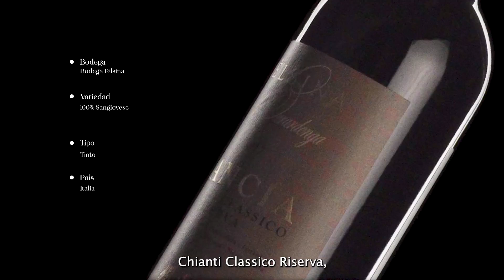Vinuto - Fèlsina Rancia Chianti Classico Riserva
El Fèlsina Rancia Chianti Classico Riserva, un tinto Toscano conocido por su elegancia y estructura, queda perfecto con carnes de caza, nos comenta Adrián Escardó, Chef del restaurante Cardó.